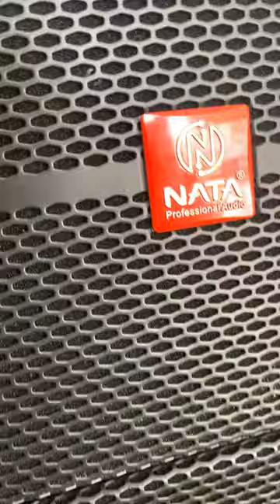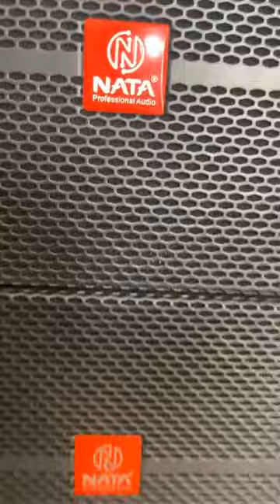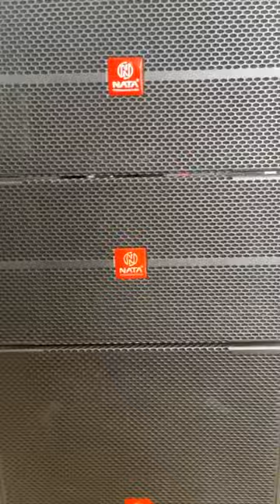📢ឪការពិសេសមកដល់ទៀតហើយ បញ្ចុះតម្លៃ100$ផ្លាមៗ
💥 ហាងយើងខ្ញុំមានប៉ាន់បាសគ្រប់សេរីទុក្ខជូនអតិជនធ្វើតេសលេងម៉ាសាញ់ សូមអញ្ជើញមកដោយភាពរីករាយ
🚚 មានសេវាកម្មដឹកដល់ផ្ទះ បើនៅខេត្តគឺមានសេវាផ្ញើតាមឡាន
🤝 មានបោះដុំគ្រប់25ខេត្តក្រុង នៅទីណាក៏មានដែរ
👉លោកអ្នកអាចមកសាកសម្លេងផ្ទាល់បានដែលមានទីតាំងដូចខាងក្រោម :
🌟 មានទីតាំងក្រោយសណ្ធាគារប្រេសសុីដង់ ផ្លវ146 ផ្ទះលេខ 101
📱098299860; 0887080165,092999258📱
👇ចុចទីនេះដើម្បីមើលទីតាំង👇
📍Jin Lita Electronic